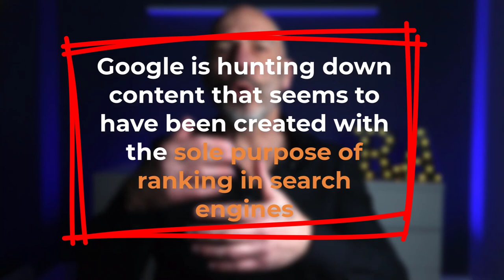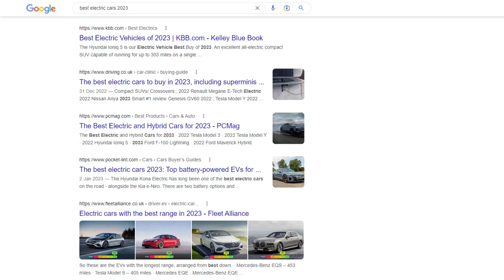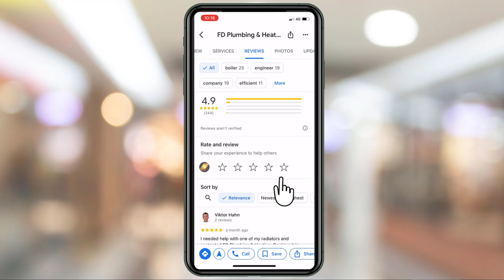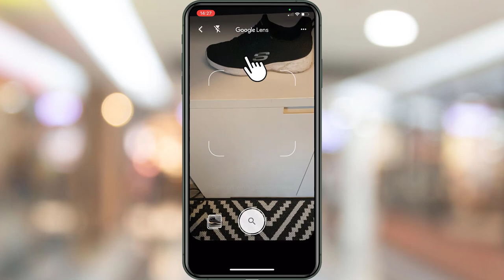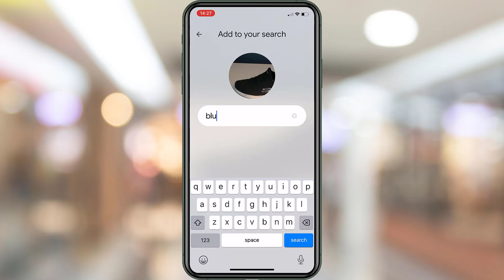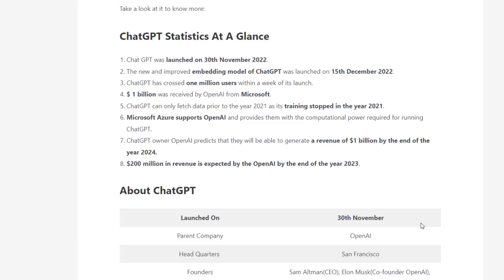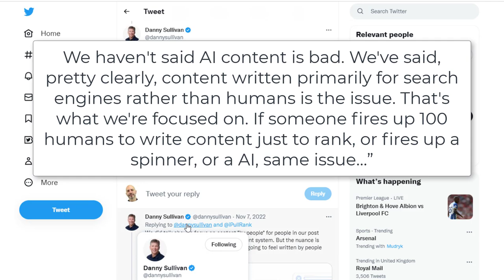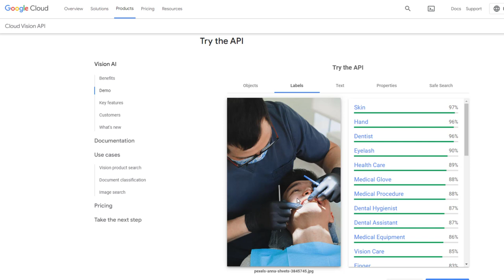My Local SEO Predictions for 2023: How to Keep Your Business Ranking #1 On Google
Want more clients? Learn how I help my clients rank higher on Google fast in this 60-minute workshop, designed to help you outsmart your local competitors:
Local SEO in 2023 is likely to see the biggest shift it's ever seen since the birth of the internet.
From the importance of Google My Business optimization to the unstoppable rise of AI, you will need to adapt your local SEO strategy fast if you want to stay on top of your game.
In today's video, I'll cover everything you need to know if you want to boost your local search visibility and drive more traffic to your website in 2023  including actionable tips on how to keep your business ranking first on Google.